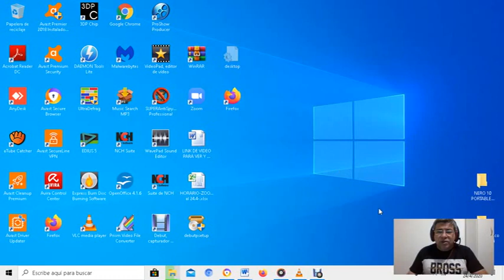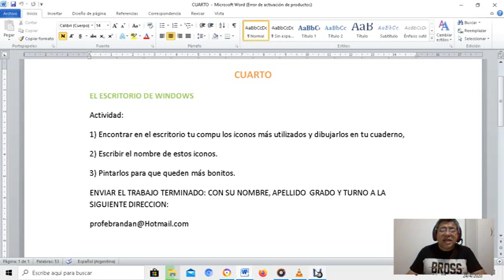CUARTO El Escritorio de Windows